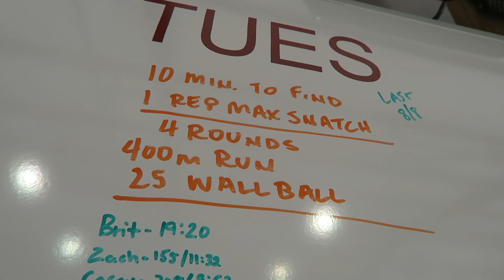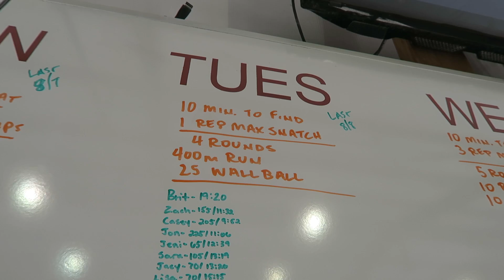IT'S A BOY??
We do a wives tale way to see if its  a boy or a girl. the test said we will have a boy but that is just a joke. We are going in for bloodwork tomorrow and find our the gender in 7-10 days.